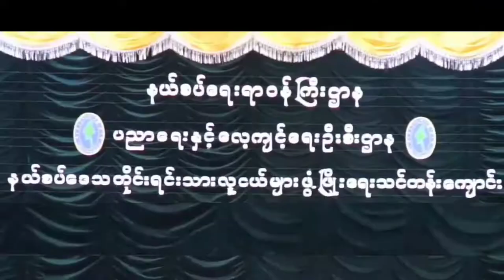လူကုန်ကူးမှုတားဆီးကာကွယ်ရေး အသိပညာပေး ဟောပြောပွဲကျင်းပ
ပခုက္ကူ စက်တင်ဘာ ၇
ဆလိုင်းကိုကီး